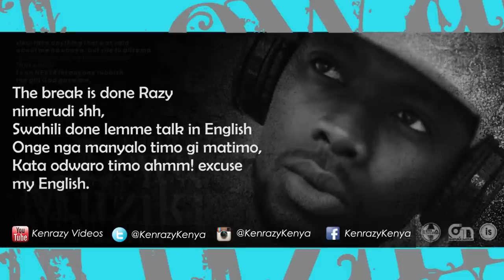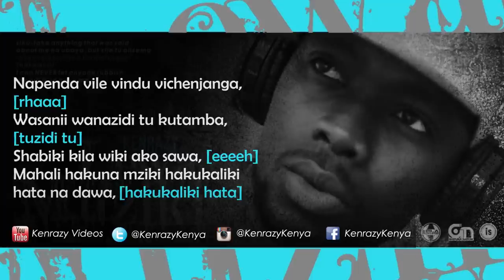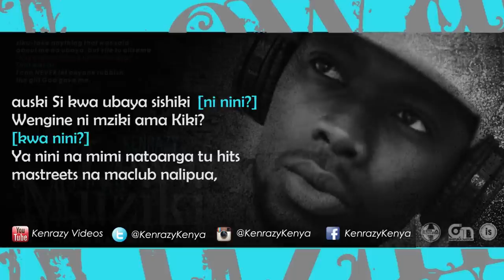KenRazy - Lewa Na Muziki [Audio]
KENRAZY - LEWA NA MUZIKI

Song : Lewa Na Muziki
Artist : KenRazy
Lyric Video : Ghipuka Nation